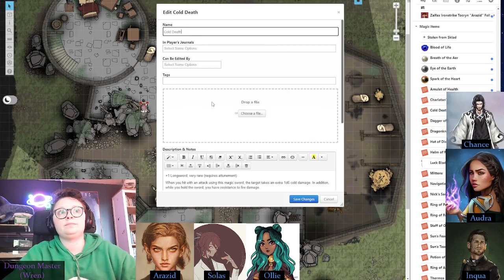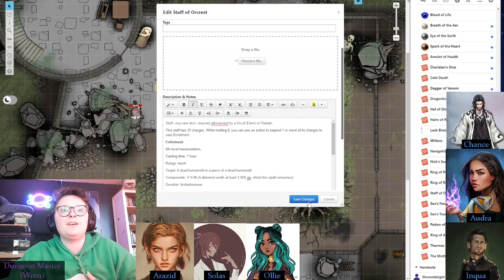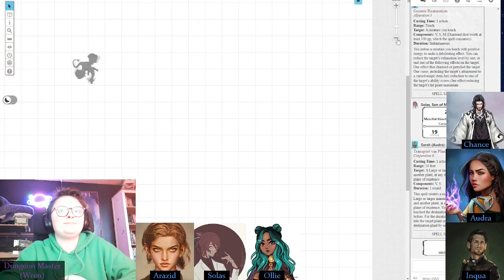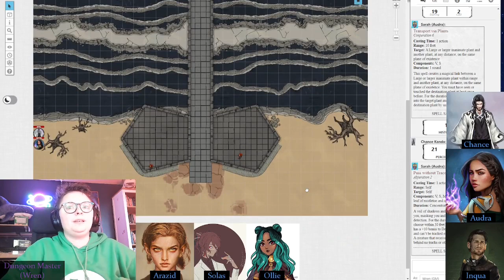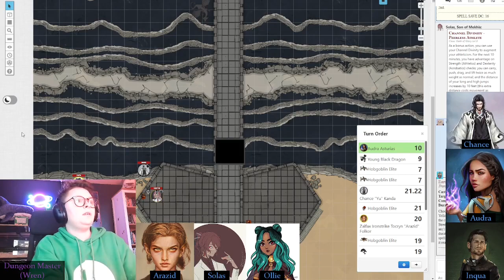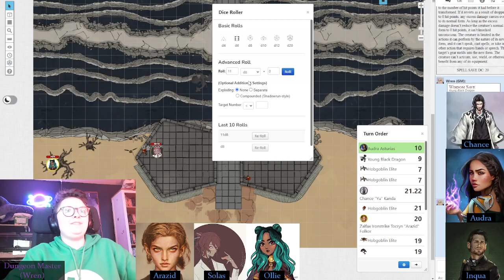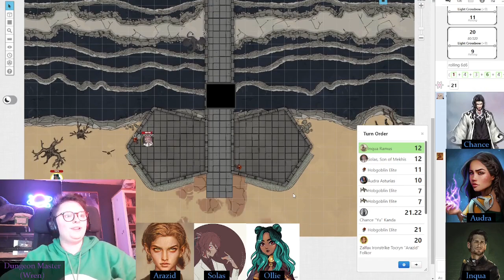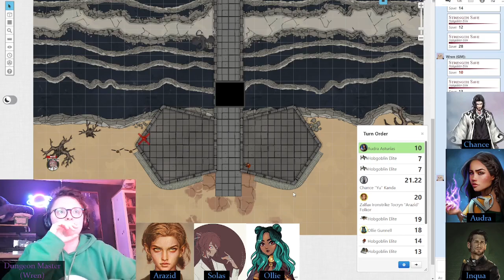D&D The Hateful Sun 75 - "Bridge Over a Troubled Badger"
The 5E campaign "the Hateful Sun" - Based on the classic Dark Sun campaign setting, the Hateful Sun is a homebrew world set in a world some millennia after a cataclysm that ruined it. It is a harsh, desert land.

The party have been tasked with the lofty quest of saving the world, one desperate city at a time.
Arazid (aka, Zalfax Ironstrike Tocyrn Arazid Folkor), submissive gnommish ranger, top-tier sibling
Audra Asturias, druid, bringer of grass, servant of the stars, secret freak
Chance Kanda, human edge weapon, astray second son of the second sun
Ollie Gunnell, changeling, thief, chaos/smut magnet
Solas, fire-haired paladin and genie in training, son of god
Inqua Ramus, mild-mannered alchemist with a crystal hand and a sus past